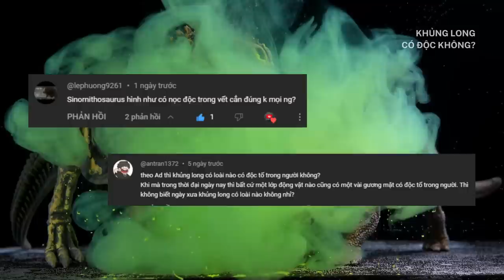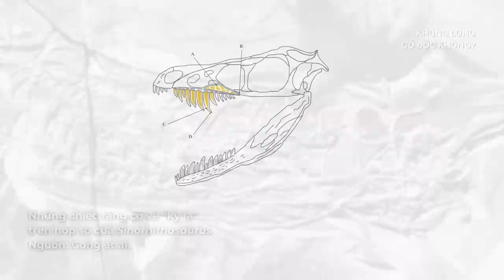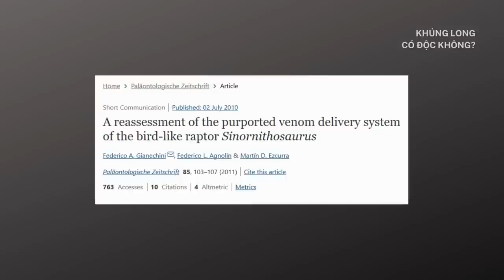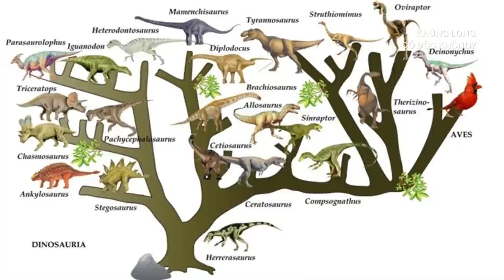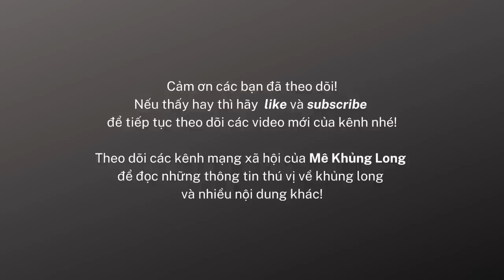Khủng long có độc không?